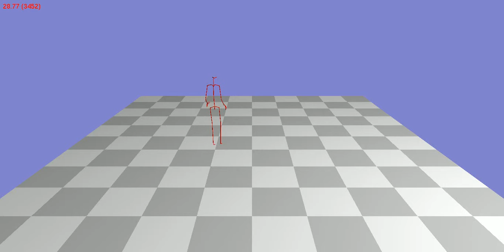Animation 36_17